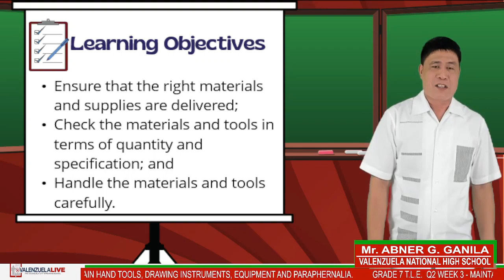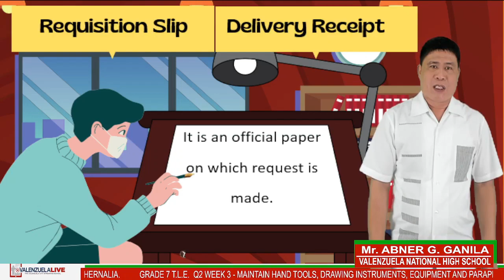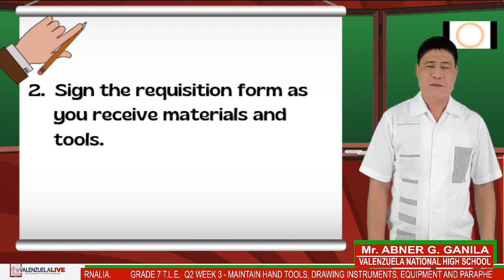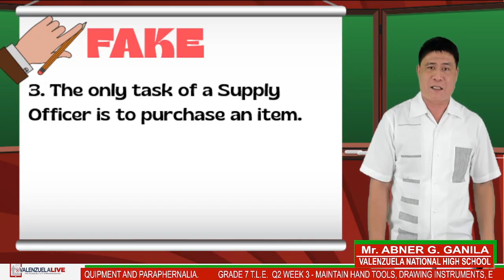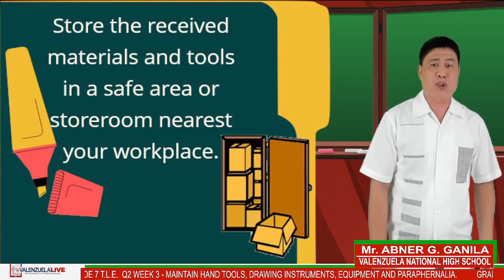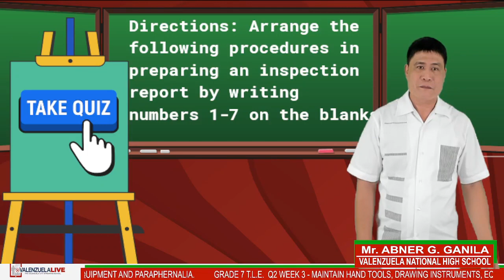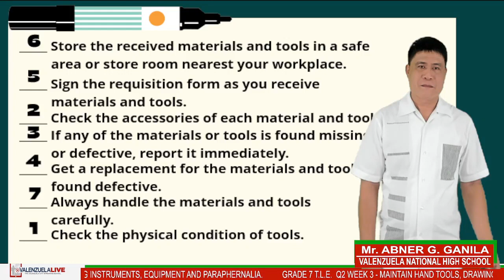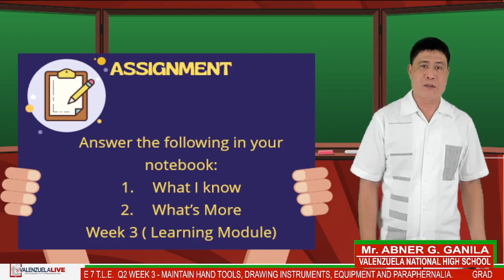GRADE 7 TLE Q2 W3 MAINTAIN HAND TOOLS, DRAWING INSTRUMENTS, EQUIPMENT AND PARAPHERNALIA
LST: Mr. Abner G. Ganila
Valenzuela National High School

DON'T OWN THE SONG!
The music or pictures used in this video lesson belongs